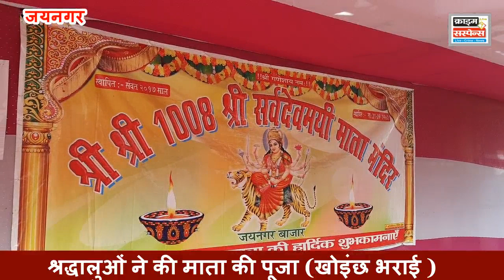जयनगर, सर्वदेवमयी माता मंदिर में खोइन्छ भरने के लिए श्रद्धालुओं की भीड़ 13.10.2021